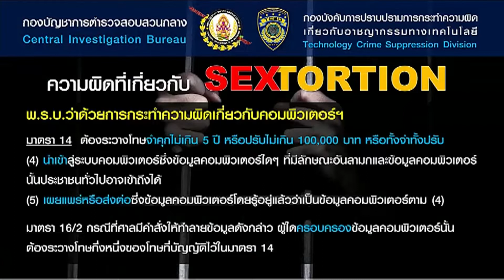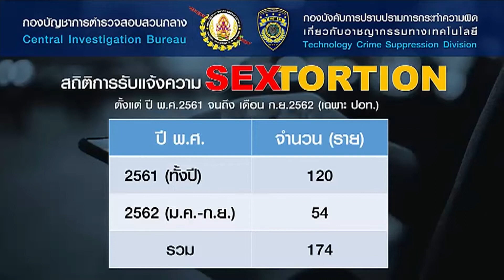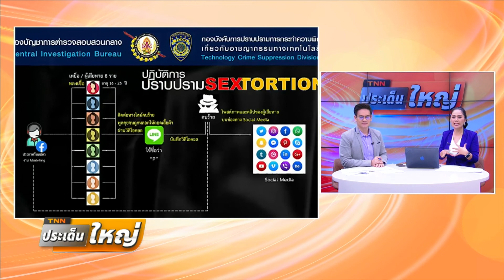วาจาสวาท!!! หลอกแก้ผ้าเป็นนางแบบ ปล่อยภาพหลุดว่อนเน็ต | TNNประเด็นใหญ่ 25-10-62